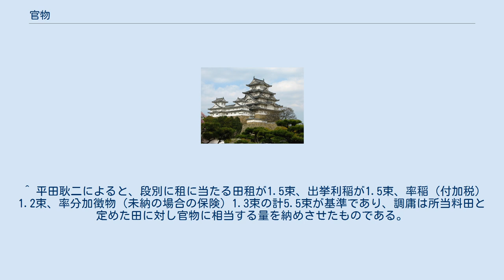官物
官物（かんもつ）とは、律令制において租庸調以下、租税として朝廷及び令制国に納入された貢納物のこと。
租のみを限定して指す場合もある。
律令制が崩壊した平安時代中期以後においては、公田などの公領からの貢納物を指した。
和訓は「おほやけもの」。
 本来は地税である田租を指して官物と呼んだと考えられているが、律令制以後には租庸調をはじめとする貢納物や出挙・正税などのその運用・集積物を含めて「官物」と呼ばれるようになった。
こうした官物の代表物として年料舂米・年料租舂米・年料別納租穀・年料別貢雑物・年料雑器・交易雑物・雑器などがあげられる。
 租庸調制の崩壊に伴って、人頭税的な庸・調は徴収されなくなり、代わって田租と地子米からなる地税的な官物と人頭税的な名残を残した雑役（及びその一種である臨時雑役）に収斂していくことになる。
更に雑役も次第に地税化していくことになる。
ただし、10世紀においてはまだ官物の徴収基準がそれぞれの令制国の国例に定められて稲穀（官稲（かんとう））や米（官米（かんまい））、絹、布などの形で徴収されていたが、実際にはそれぞれの国司によって定められていた。
だが、そのために国例に定められた賦課を上回る官物が徴収されることになる。
これを官物加徴（かんもつかちょう）と呼び、それによって徴収された米を加徴米（かちょうまい）と呼んだ。
だが、加徴を巡って国司と現地の農民との対立が激化するようになり、11世紀中期には一定の基準（官物率法）に従って官物・雑物が徴収されるようになり、それ以外の臨時の賦課を臨時雑物と呼ぶようになった。
 12世紀に入ると既存の官物率法に代わって、国衙領の公田のみならず、荘園の年貢に対しても一国平均役・御家人役などの形で公租が賦課されるようになり、これらの賦課による貢納物に対しても官物という言葉が用いられるようになり、南北朝時代の頃までこの呼称が用いられた。
 ^ 平田耿二によると、段別に租に当たる田租が1.5束、出挙利稲が1.5束、率稲（付加税）1.2束、率分加徴物（未納の場合の保険）1.3束の計5.5束が基準であり、調庸は所当料田と定めた田に対し官物に相当する量を納めさせたものである。
（『消された政治家・菅原道真』文藝春秋 2000年 ISBN 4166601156）